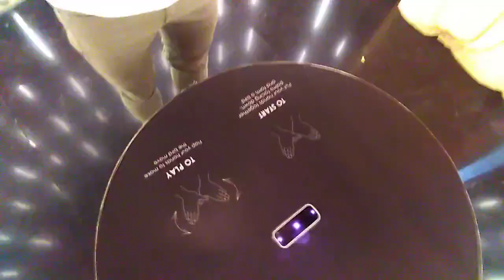SM Aura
I didn't expected about here,
until I found out that it was so amazing
Feel the wings 😘💖  Flap, Flap and Flap